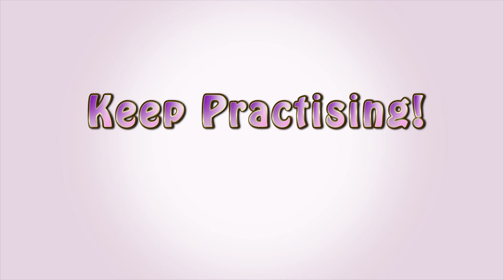Hillingdon Beats: level 2 fill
Years 5 & 6: Samba Reggae Fill